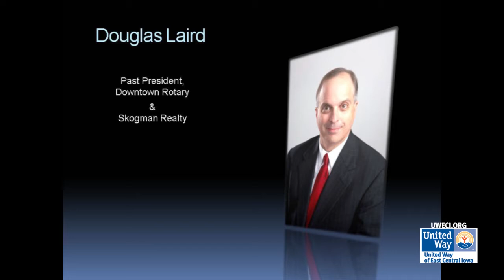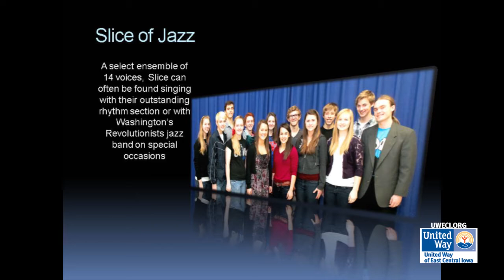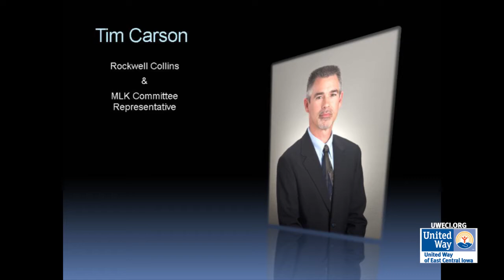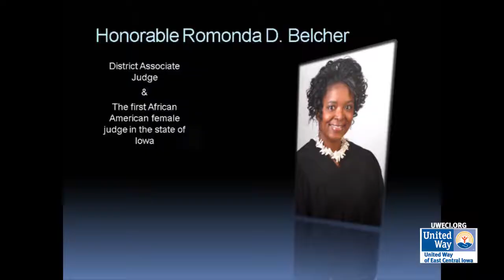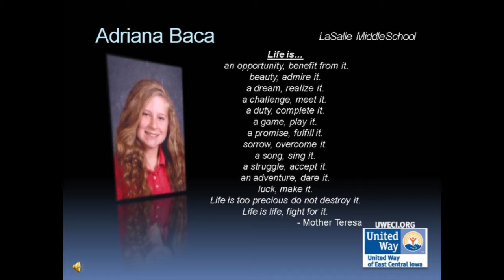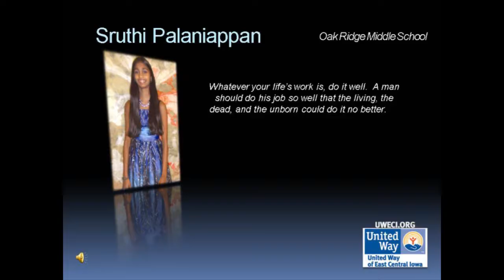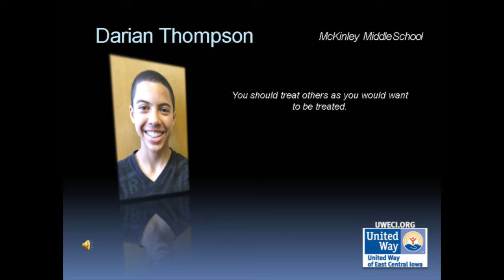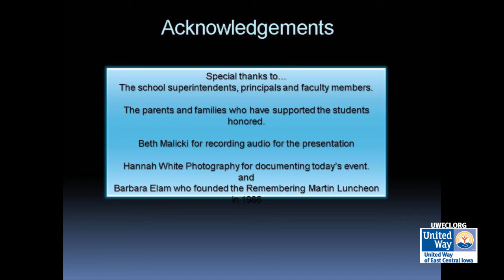MLK Luncheon 2012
The event recognized over 22 student leaders who demonstrate Dr. King's honorable characteristics through their volunteer work, school attendance and positive behavior.

Since 1986, the Remembering Martin luncheon has been an important part of the celebration of the Martin Luther King holiday in our community. Commemorating the life and legacy of Martin Luther King, Jr. and recognizing student leaders from throughout the area, the luncheon has become a must-attend event for the observance of the holiday with crowds of more than 500 people. This event unites non-profit agencies, schools, corporations, philanthropists and students for a one-of-a-kind affair.